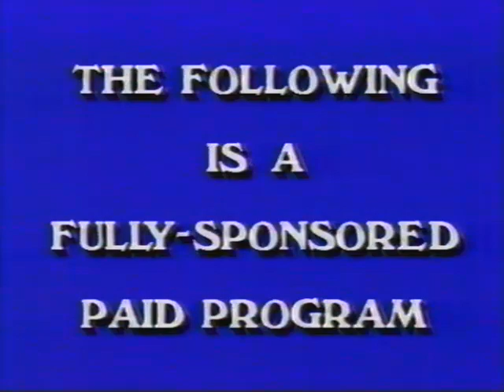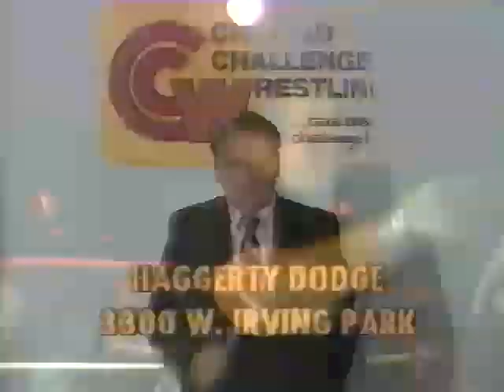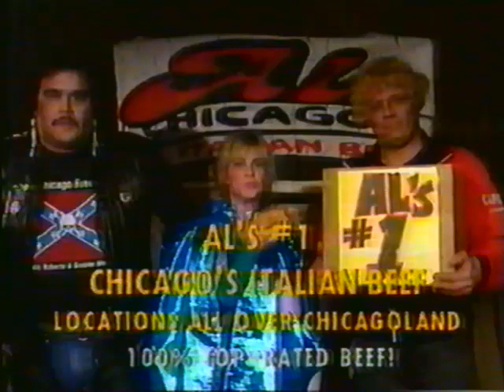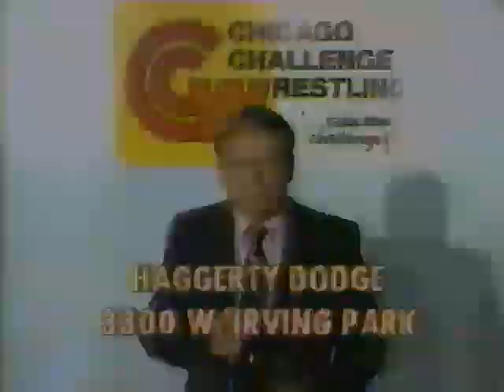Chicago Challenge Wrestling with Bob Luce 12 15 89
I've spent the whole winter going through, so more videos coming soon.  A lot of folks have asked me for more Chicago Challenge Wrestling.  Here's a  complete show from 12-15-89.

Back in 1983, I got my first VCR.  And after more than 30 years of taping and time-shifting, I ended up with boxes full of tapes.  So what better way to have fun with them than sharing them on YouTube.  Plus some of the videos I make.